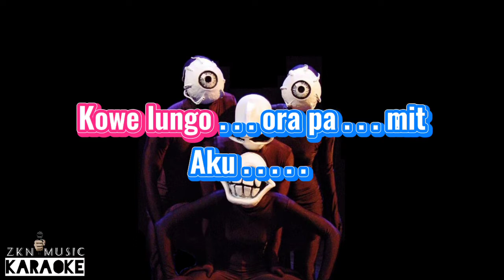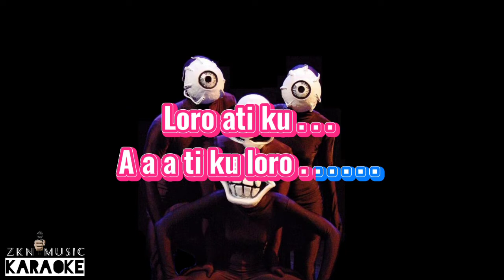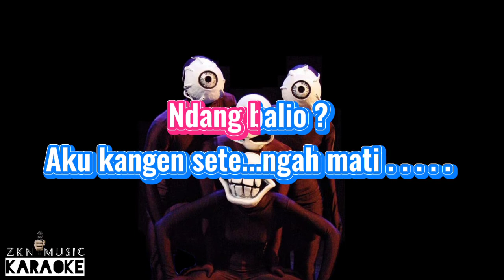Safira Inema - Sri Minggat [ Karaoke ] Remix Version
Lagu Karaoke ini hanya berisikan INSTRUMEN Remove Vocal dan Diambil dari Video Music Original ya Teman-teman  Hanya Sekedar menghibur Pecinta Music Karaoke Di Tanah Air